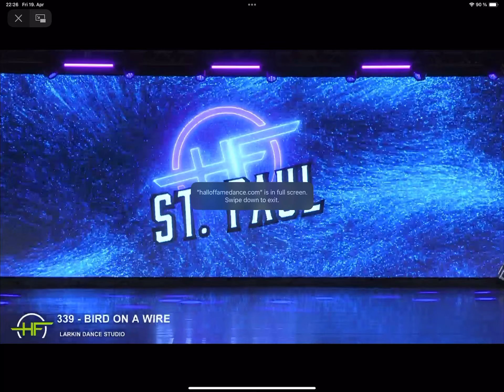Larkin Dance Studio - When I was your man